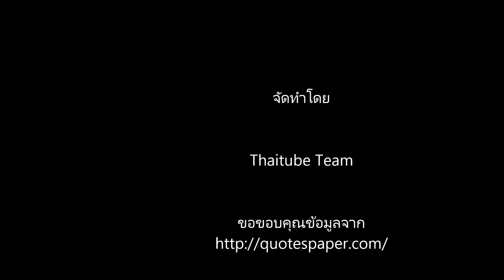10 สะพานวัดใจของโลก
Good morning Vids!